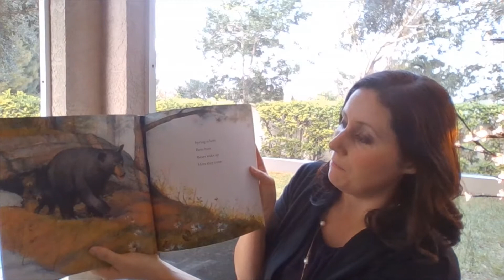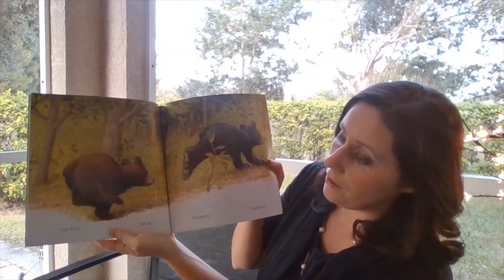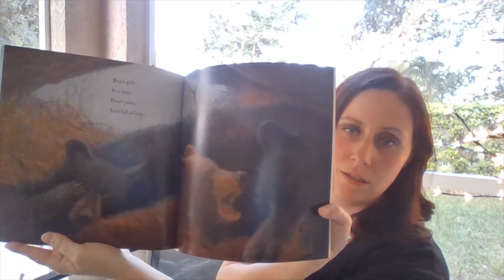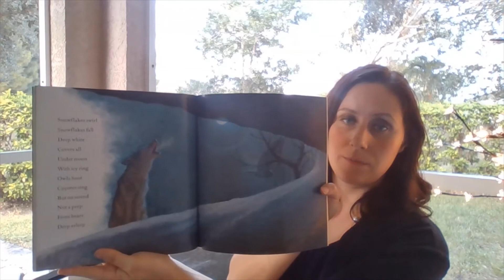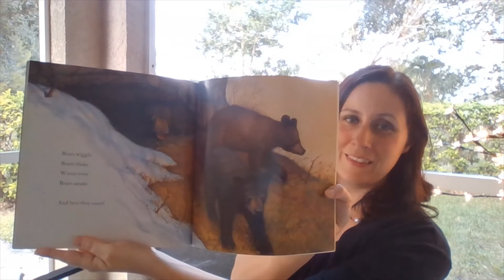Shh! Bears Sleeping, read by Andrea Lucy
Explore the wonders of the natural world and follow these fascinating animal friends through the cycle of the year. Read by Andrea Lucy, PWSA | USA staff.

Help make our community stronger than ever! Make your gift to the Angel Drive campaign today

Join us each evening at 7:30 PM Eastern to hear another favorite holiday story read by a special guest!